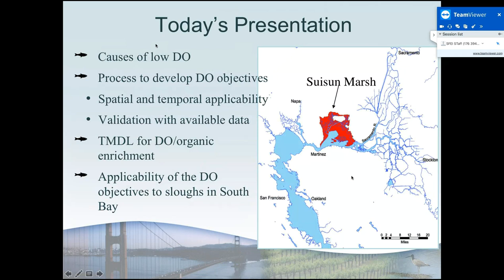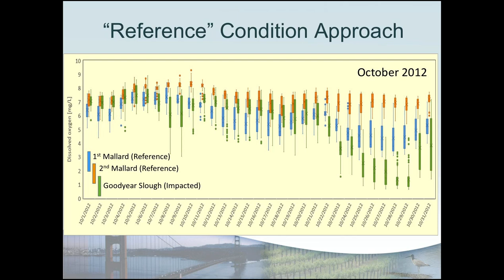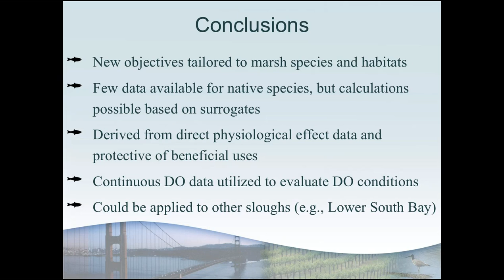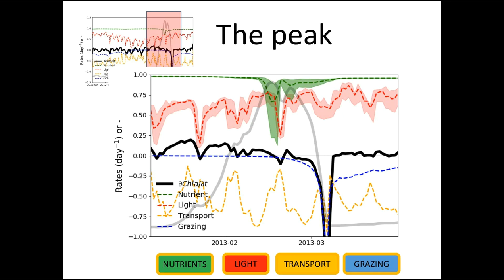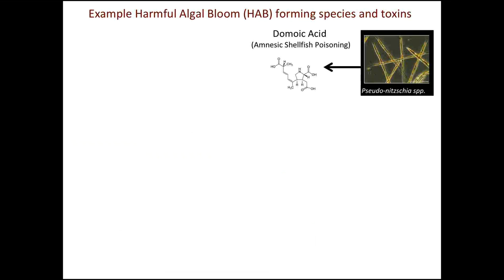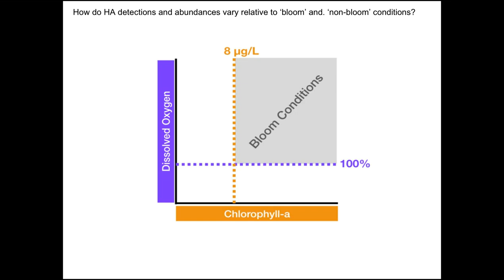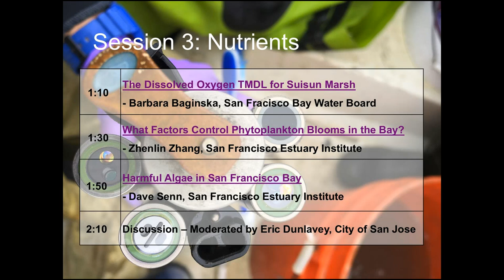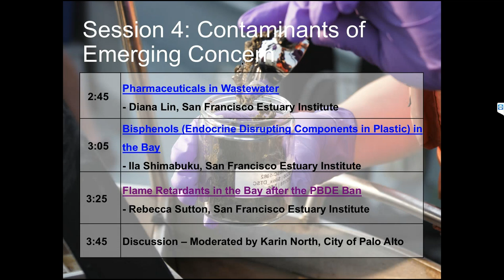RMP Annual Meeting 2018 Session 3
The Dissolved Oxygen TMDL for Suisun Marsh
- Barbara Baginska, San Francisco Bay Water Board

What Factors Control Phytoplankton Blooms in the Bay?
- Zhenlin Zhang, San Francisco Estuary Institute
Harmful Algae in San Francisco Bay

- Dave Senn, San Francisco Estuary Institute
Discussion - Moderated by Eric Dunlavey, City of San Jose